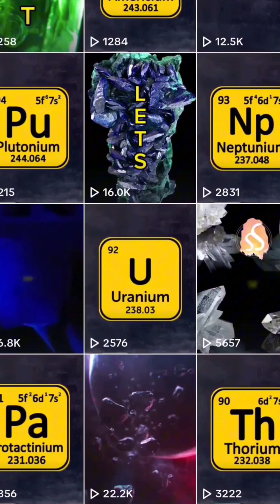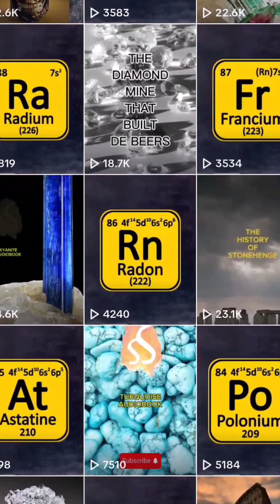What is Geology?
A poetic account of what geology is